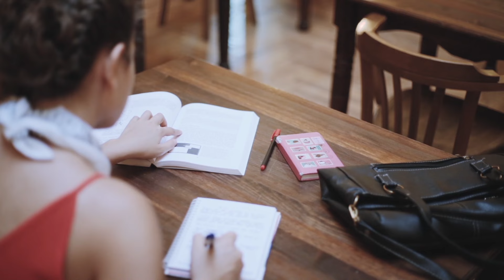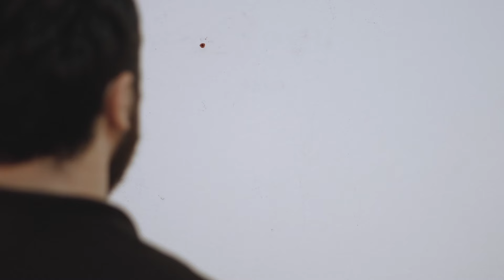Bezm-i Ezel Türk Filmi | Yasemin ile Mustafa'nın Evinde Bir Şeyler Ters Gitmeye Başlıyor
Bezm-i Ezel; başrollerinde Ebru Eker ve Berkan Tutu'nun rol aldığı 2017 yapımı Türk filmidir.

Oyuncular; Ebru Eker, Berkan Tutu, Buğra Han Kirişoğlu, Hakan Tutu

Bezm-i Ezel Filminin Konusu
Yasemin ve Mustafa, farklı dinlere mensup olmalarına rağmen birlikte olmayı başarmış bir çifttir. İzmir’de birlikte yaşayan çiftin sakin hayatı, günün birinde Yasemin'in gördüğü korkunç bir kabus ile sarsılır. Kabusun ardından Yasemin, bir dizi paranormal olay yaşamaya başlar. Mustafa'nın hafife aldığı bu olaylar karşısında kilise papazından yardım isteyen Yasemin, bir türlü çözüme ulaşamaz. En sonunda saygıdeğer Mansur Hoca’ya ulaşırlar. Mansur Hoca, zor da olsa yavaş yavaş sırları aralamaya başlar. Yasemin'e çok tehlikeli bir cin kabilesi musallat olmuştur ve bunun kaynağı babası İshak'tır. Mansur Hoca, Yasemin'in başındaki büyük tehlikeyi yok edebilmenin tek yolunun İshak'ın gizli sırrını çözmek olduğunu anlar. Yasemin hayatı için mücadele ederken, Mansur Hoca da onu korumak adına sırları aşmak zorundadır.